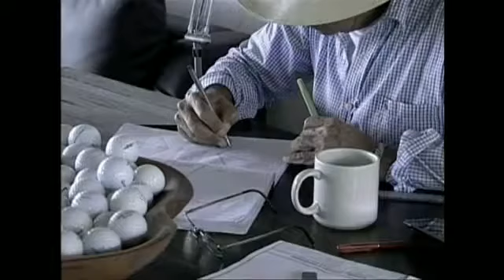Bambu.mp4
Planta é utilizada como matéria prima na construção de casas e móveis